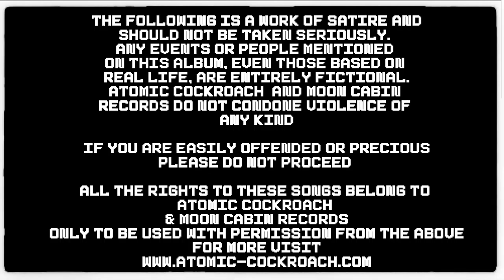Atomic Cockroach - Let the Guns Drop - 11 - Songs For Dystopia